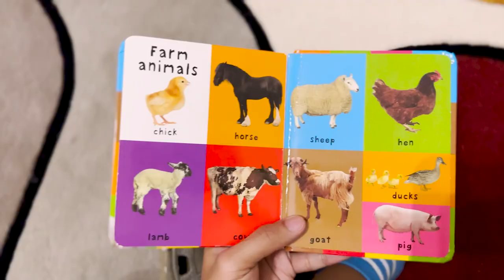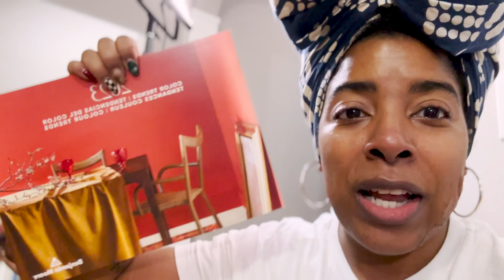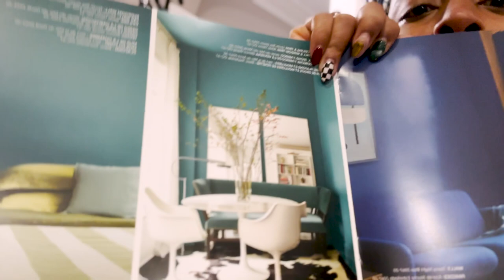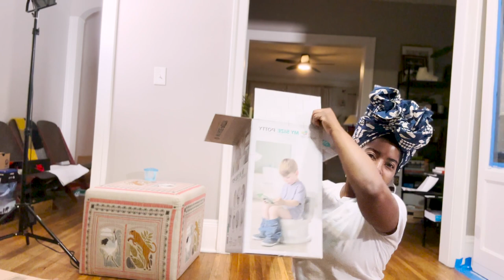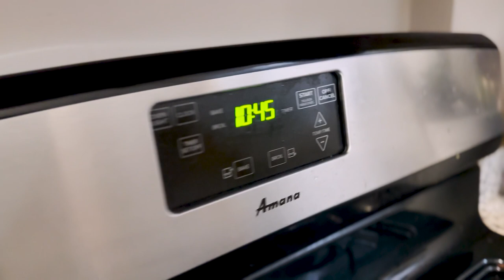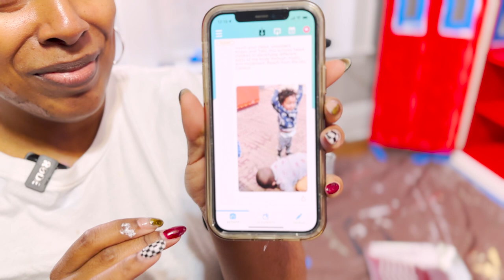Cabinet Painting is in Full Swing |Vlogmas 2022 Day 7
The germs have left me I'm back in business! Sean finishes his beans, does some solo parenting and we make some headway on the cabinet! Cash gets a new chair and we hope he loves it! 😬